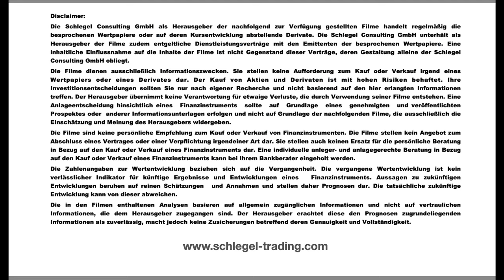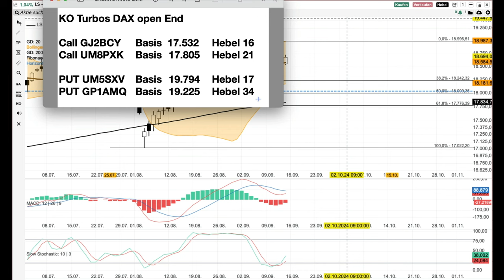DAX Analyse ab dem 16 September - hält sich gut -